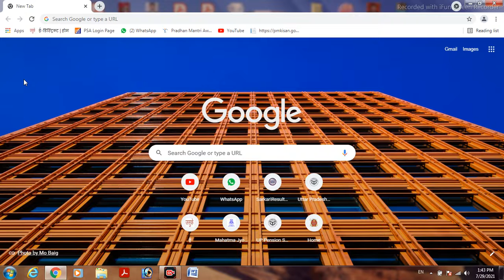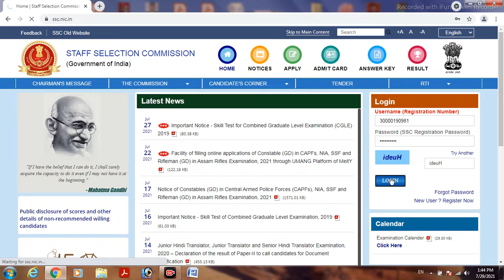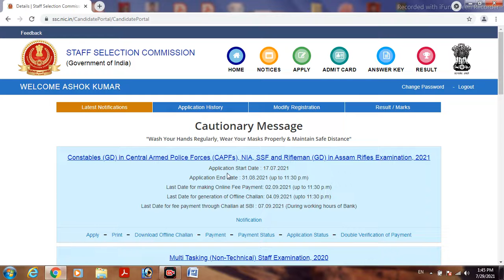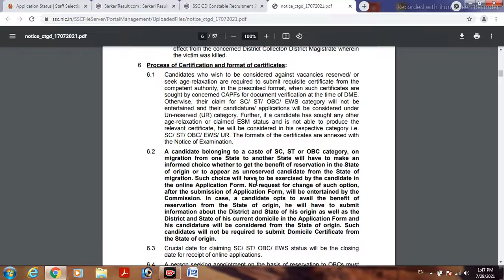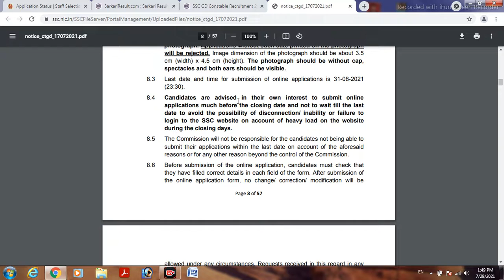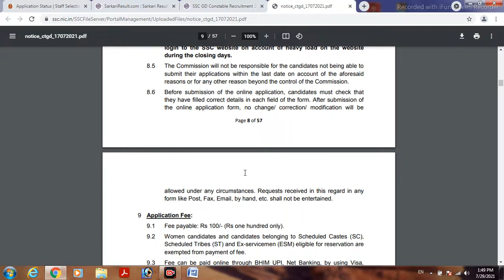SSC GD CONSTABLE फॉर्म का स्टेटस कैसे देखे 2021। SSC GD CONSTABLE ONLINE FORM STATUS KAISE DEKHE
दोस्तो आपको इस वीडियो के माध्यम से इस वीडियो में बताया गया है की आप अपने ssc gd constable form का स्टेटस किस प्रकार हर बैठे कैसे चेक कर पाएंगे और आप अपने फॉर्म में यह भी देख पाएंगे की आपका फॉर्म  में किसी भी प्रकार की त्रुटि तो नही अगर किसी प्रकार की समस्या है तो आप अभी उसमे संशोधन कर पाएंगे दोस्तो आपको यह जानकारी अच्छी लगे तो वीडियो को लाइक शेयर कीजिए और हमारे चैनल को सब्सक्राइब जरूर कीजिए धन्यवाद
  Pls